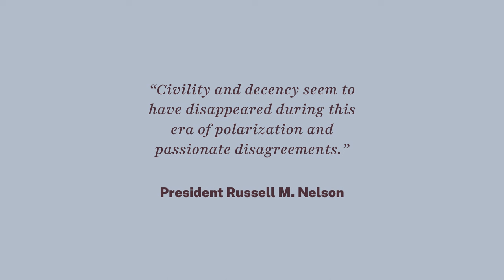Bridging Divides — Governor Spencer Cox and Judge Thomas Griffith at Restore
Both seasoned civic leaders, Utah Governor Spencer Cox and Judge Thomas Griffith have spent much of their lives listening to and dialoguing with diverse viewpoints. These two were passionate in their advocacy for disagreement with civility and kindness, and did an amazing job pointing a path forward in all areas of society where we find ourselves opposite someone else on an important issue.

Gov. Spencer J. Cox is a husband, father to four children, a sixth-generation Utahn, and the 18th governor of the state of Utah. His administration has helped navigate the state through the immense challenges of the COVID-19 pandemic and a historic drought, with Gov. Cox serving as a consistent voice of civility, finding common ground, and working across the aisle. Coming from rural roots, he attended Snow College, Utah State University, and the Washington and Lee University School of Law, before being elected to multiple public office positions. Gov. Cox has sought to secure funds for affordable housing, promote suicide prevention and expand mental health resources, launch the Utah Sustainable Health Collaborative, and implement water conservation and infrastructure planning efforts. He and his wife, First Lady Abby Cox, met in highschool, marrying just after he returned from serving a mission in Mexico.

Thomas B. Griffith was a judge on the U. S. Court of Appeals for the D. C. Circuit from 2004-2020. Currently he is a Lecturer on Law at Harvard Law School, a Fellow at the Wheatley Institution at Brigham Young University, Special Counsel to the international law firm of Hunton Andrews Kurth, and Senior Policy Advisor to the National Institute for Civil Discourse. His most recent writings have appeared in the Harvard Law Review, the Yale Law Journal, and BYU Studies.